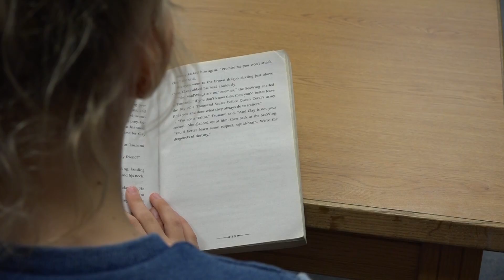Wilson 4th Grader Speaks 3 Languages